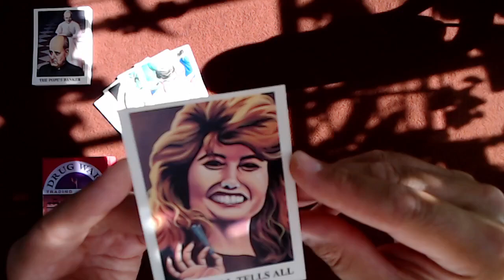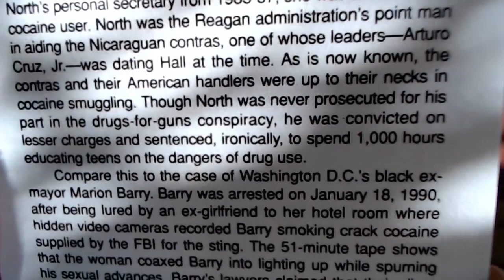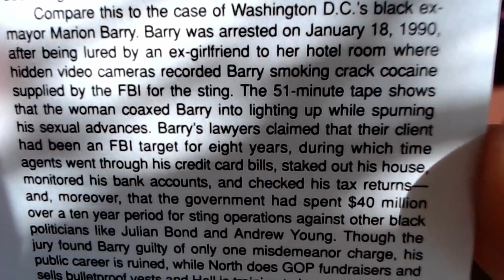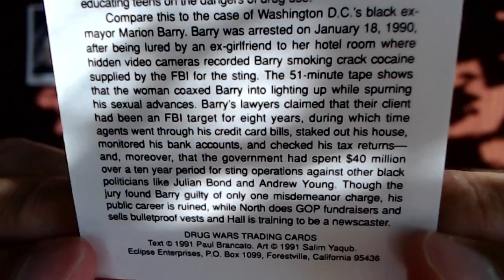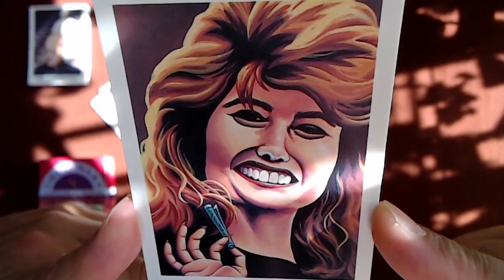The Drug War Trading Cards, Card #32: Crimes and Misdemeanors: Fawn Hall Tells All [ASMR]